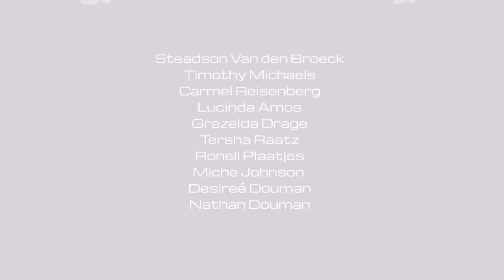Sinner Saved by Grace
Performed by Steadson Van den Broeck, Timothy Michaels, Carmel Reisenberg, Lucinda Amos, Grazelda Drage, Tersha Raatz, Ronell Plaatjes, Miche Johnson, Desireé Douman & Nathan Douman